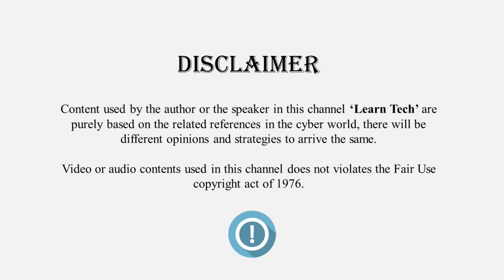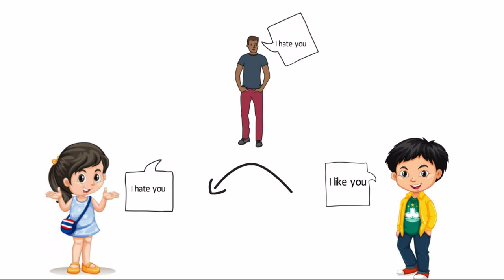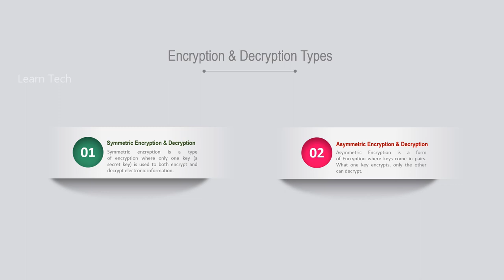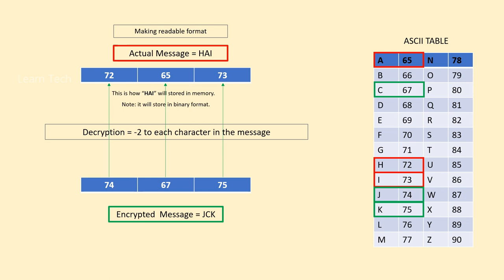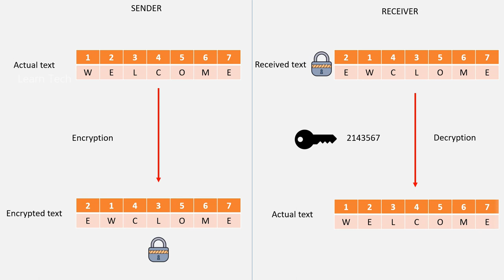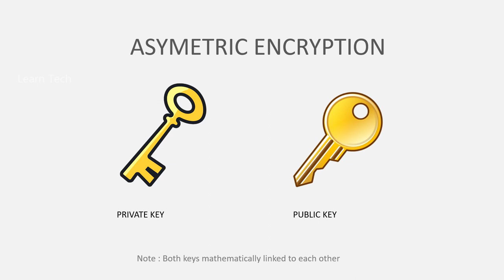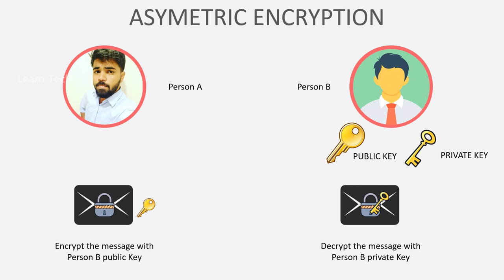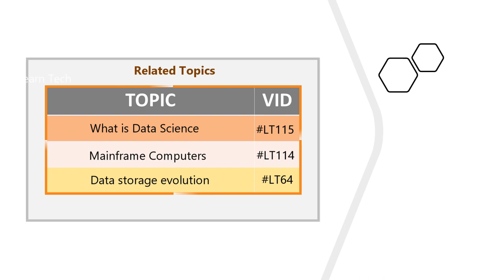Cryptography Explained | Encryption and Decryption